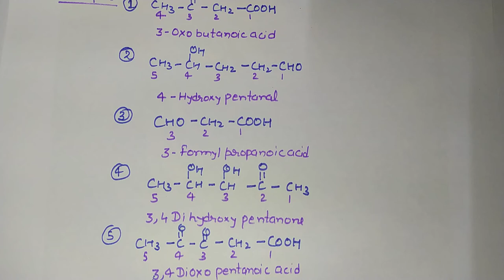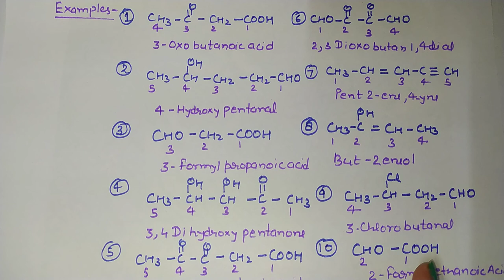Applied chemistry | Organic compound | IUPAC nomenclature of organic compounds bearing more ......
Applied chemistry | Organic compound | IUPAC nomenclature of organic compounds bearing more than one group